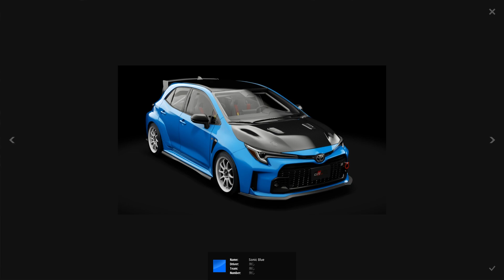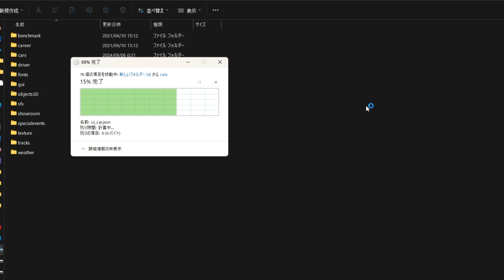Tunrd GR COROLLA MORIZO Edition MOD！【Assetto Corsa MOD紹介】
紹介内容はあくまで個人的使用内容基準の為、参考程度でご覧くださいm(__)m

※訂正
馬力は500bhp、トルク663Nm、車重1360kg、パワーウエイトレシオ2.72kg/hp
になりますm(__)m

投稿のお知らせ等はTwitterでお知らせしています！(。-`ω-)

CPU ：インテル Core i7- 13700K(3.4GHz-5.4GHz/16コア/24スレッド)
GPU ：MSI GeForce RTX 3090 VENTUS 3X 24G OC
RAM ：32GB DDR4-3200（16GBx2/2チャネル)
電源：Thermaltake TOUGHPOWER GF1 1200W  80PLUS GOLD

使用コントローラー
ハンコン：Thrustmaster T300RS GT Edition
シフト：Thrustmaster TH8A Shifter Add-On
ハンドブレーキ：Thrustmaster TSS HANDBRAKE Sparco Mod +

使用コックピット
STRASSE レーシングコックピット RCZ01+レカロSR-7

Code: HFTC5A46R2J8ZZ6Q, 5YWEHDL4QETDY1AB, ZSN6FBZ8RPCYMCIK